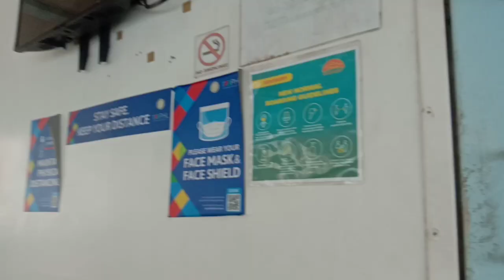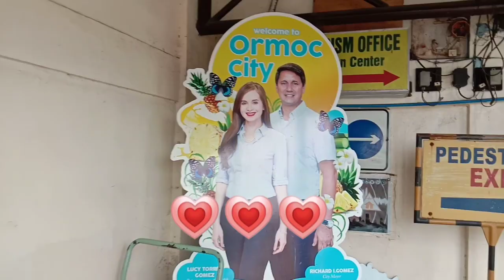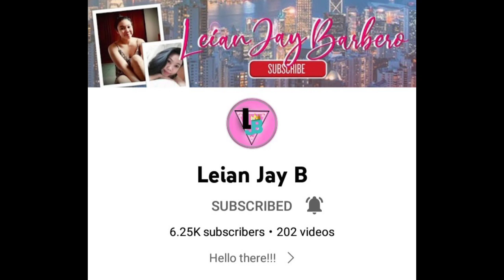A SURPRISE VISIT TO MY DAUGHTER IN BARUGO, LEYTE.